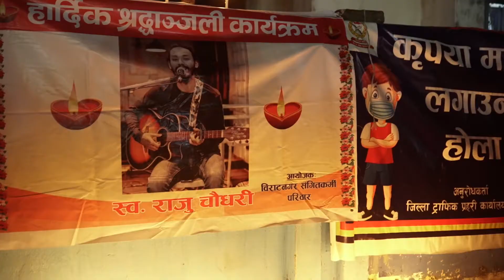REST IN PEACE l Drisyaalaya Production l